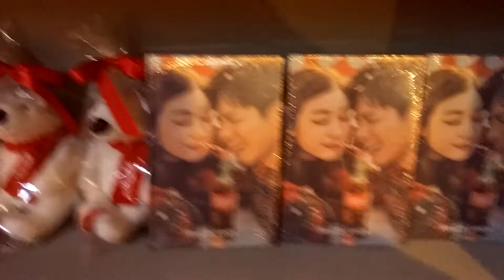코카콜라 2018평창동계올림픽 폴라베어 인형과 굿즈들입니다.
2018 평창동계올림픽 코카콜라 베어 귀엽게 생겼습니다.^^